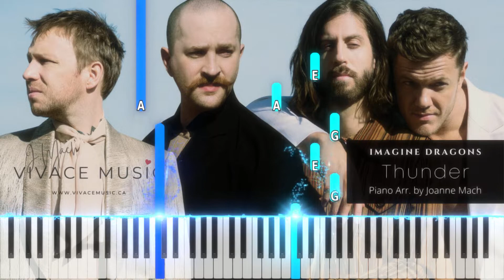Thunder - IMAGINE DRAGONS | Piano Cover by - Vivace Music | Thunder Easy Piano